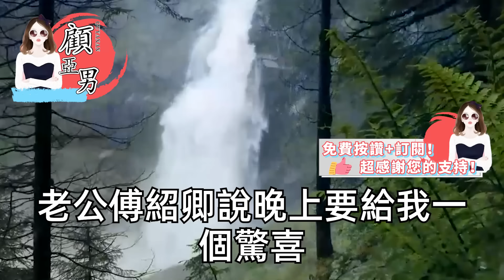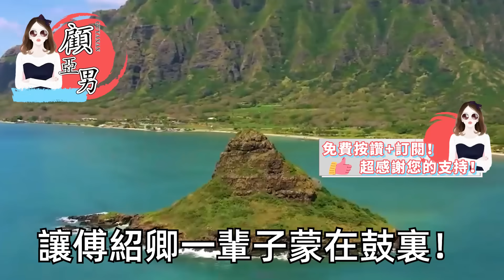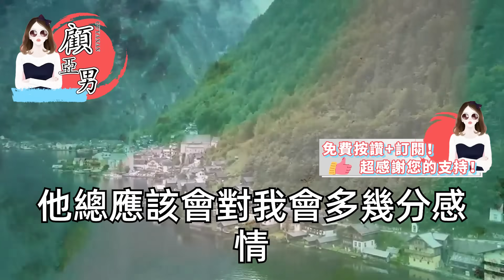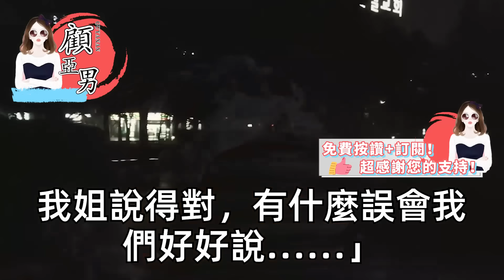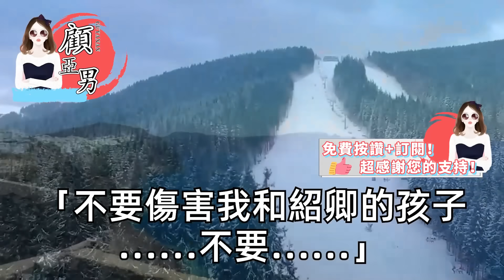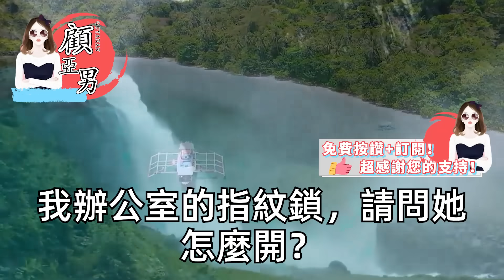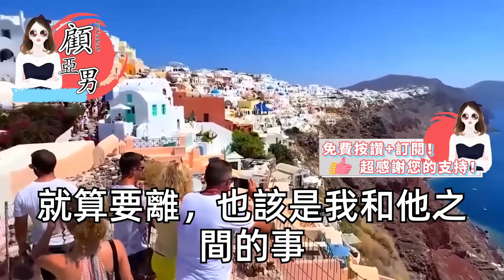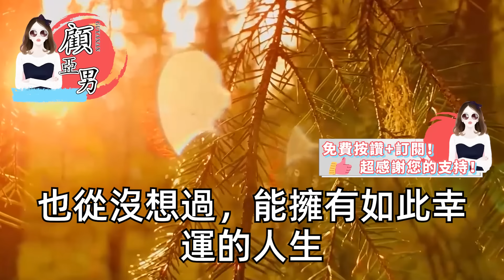妹妹商業聯姻前，未婚夫遇上車禍 當場成了殘疾，繼母說我窮人賤命讓我替嫁，不料婚後竟發現驚天秘密，我被霸總寵上天【顧亞男】【高光女主】【爽文】【情感】